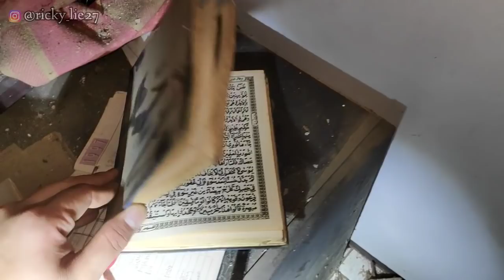PIANO INI BUNYI SENDIRI !!! RUMAH PIANO TUA TERSERAM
kali ini aku ada di sebuah rumah yang sudah ada dari tahun 1993 dan kosong di tahun 2001, banyak kejadian aneh dalam Vidio kali ini salah satunya bunyinya piano secara misterius.

jangan lupa mampir ke Chanel nya Kumis Production , karena tempat ini di referensi kan oleh bang kumis

Tonton saja vidionya sampai habis.
konten ini berisikan explore aku di tempat tempat angker dan cerita cerita horor yang ada di sekitar masyarakat, dan semua yang ada di vidio aku di buat secara jujur dan apa adanya.
dan bila ada peristiwa interaksi mahluk gaib atau penampakan itu adalah apa adanya yang terjadi di lokasi

bagi kalian yang mau berbagi cerita horor silakan share melalu dm ig aku atau email ke aku yah

Trimankasih bagi kalian yang setia dan terus mendukung chanel ini, i love you gais. 😍🥰😘